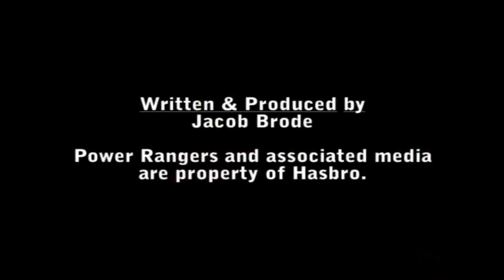A Deeper Look at Power Rangers Beast Morphers 1 - "Beasts Unleashed"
Jake digs into Power Rangers Beast Morphers series premiere, "Beast Unleashed" to see how it compares to some premieres of the past.